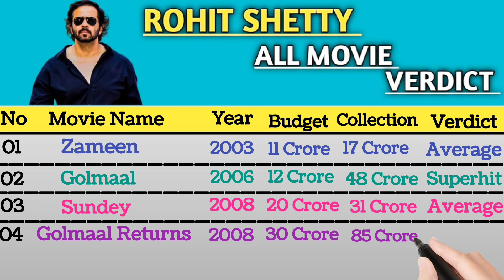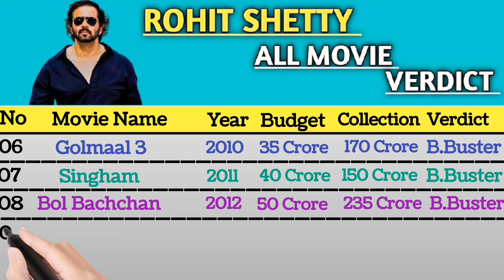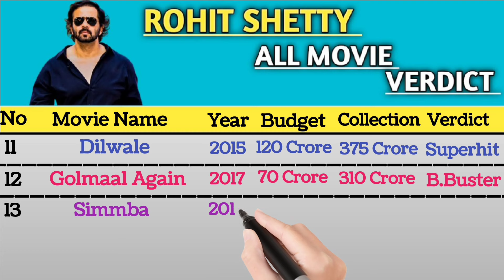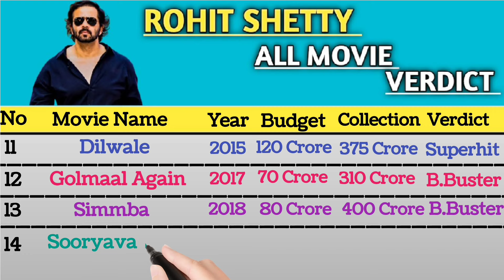Director Rohit Shetty All Hit and Flops Movie || Rohit Shetty All Movie List 2024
Director Rohit Shetty All Hit and Flops Movie ||
Rohit Shetty All Movie List 2024